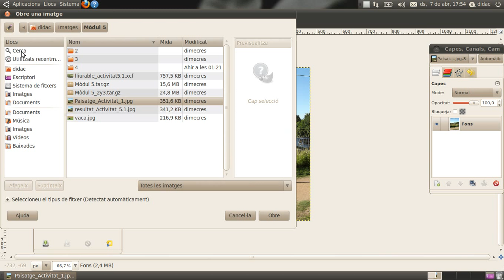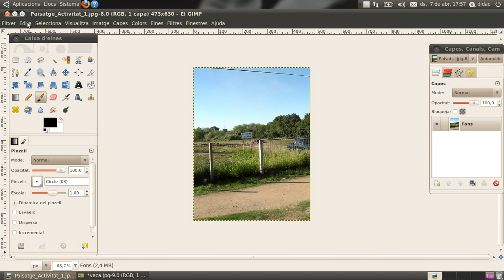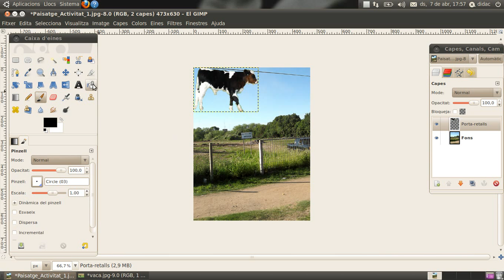[Aula OX] GIMP-m05 Fent un fotomuntatge